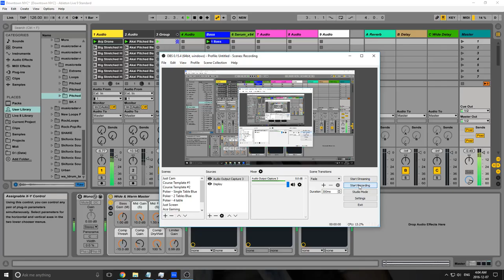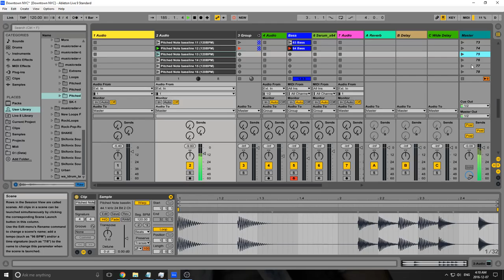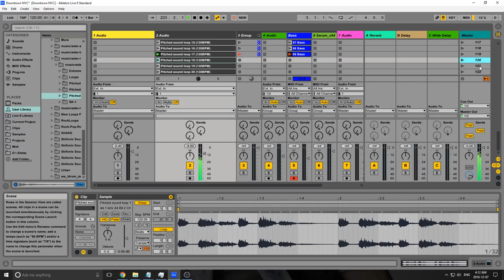Free Retimed & Repitched Sample Pack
Used By OUR Company:
Yeti mic